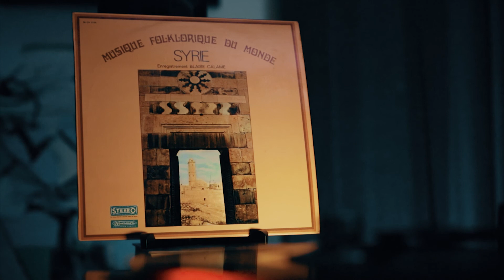Syrian Folklore - بيش الغوازي